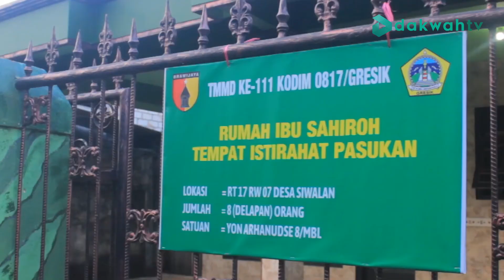JATIM UPDATE - TMMD MEMBAWA BERKAH BAGI PEMILIK RUMAH SINGGAH